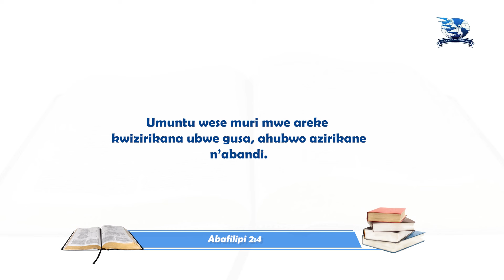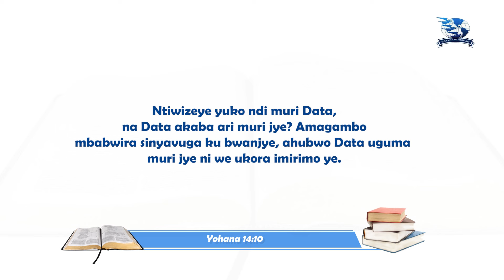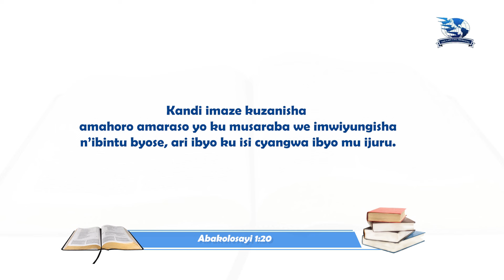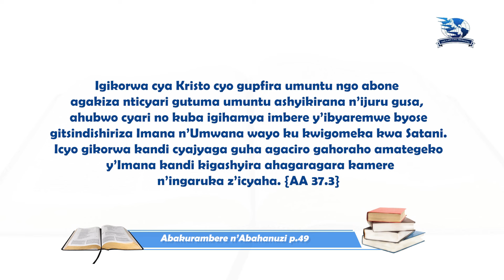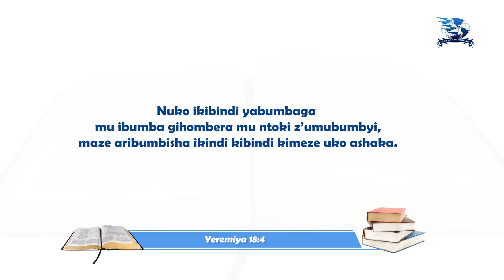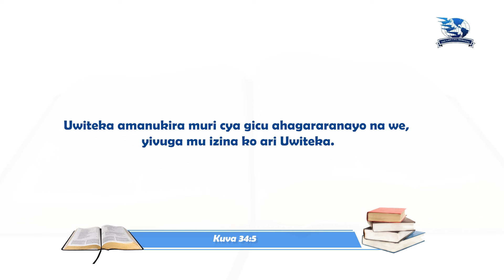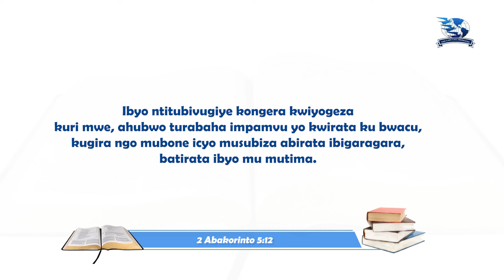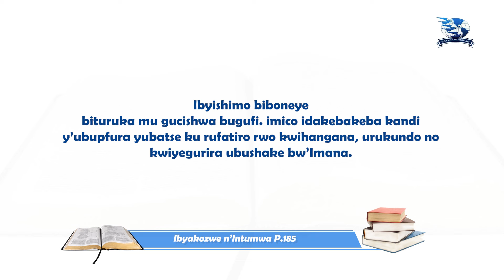IRIBA RY'AGAKIZA 48A: UMUTIMA WA KRISTO IGICE CYA 1 BY TUMKUNDE YVES & NSENGIYUMVA Joseph